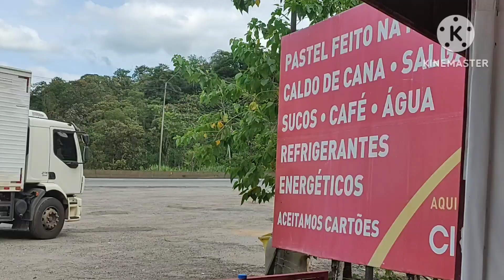de santa Catarina para o rio grande do sul